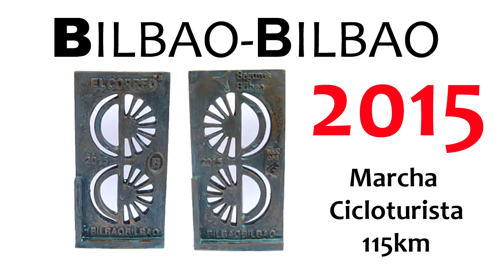💪 Marcha Cicloturista BILBAO BILBAO 2015, ¡me atrevo con la BICI DE MONTAÑA!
Video-resumen de la clásica prueba cicloturista BILBAO BILBAO celebrada el domingo 15 de marzo de 2015. Me lanza a realizar esta prueba con la bici de montaña, ¡qué locurón!